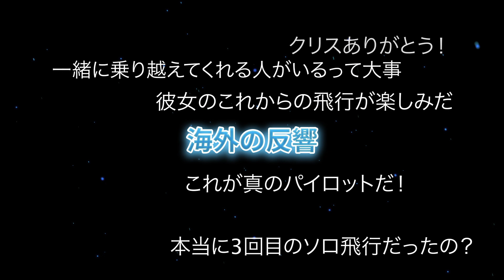【航空無線】着陸装置がなくなっても着陸を成功させた21歳女性訓練生のリアルな航空無線！【緊急事態/日本語字幕/ATC】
経験浅き21歳の女性学生パイロットが突如、飛行中に前輪のタイヤが外れるという大ピンチに見舞われました。
そんな彼女を支えたのは、管制塔とインストラクターの緊密なサポート。
彼女の冷静な判断と三者の連携が、一体どのように大きな危機を回避したのか。
感動のドキュメンタリーをお楽しみください。

Sound:Airtlist
googlemap,googlEarth
Insert Video: pixabay,motionelement,midjourney